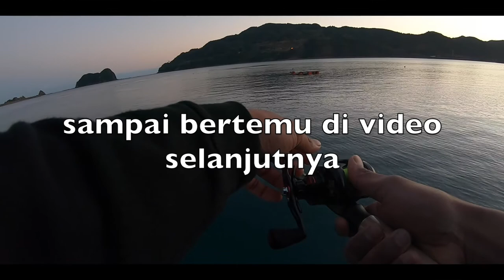Joran casting Abu Garcia yang cocok buat travel fishing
semoga video ini bisa bermanfaat😊🙏
memancing itu sangat enjoy !
salam seduluran dari saya Andre wahyu 🤝